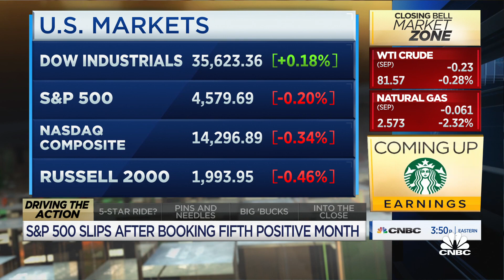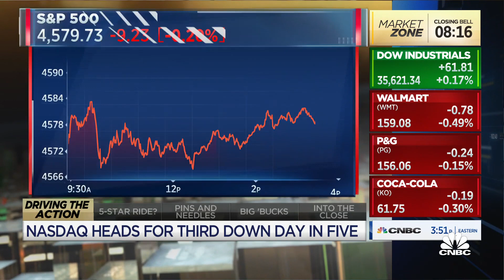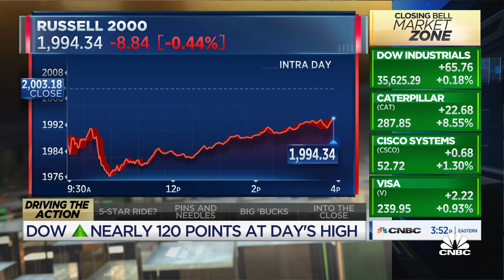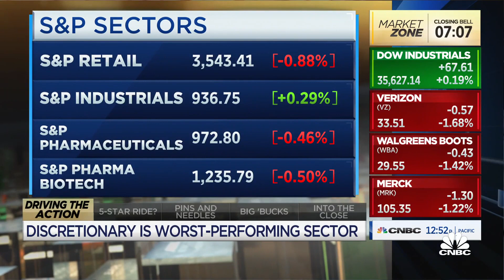Individual investor sentiment still 'flashing yellow,' says RBC's Lori Calvasina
Lori Calvasina, RBC Capital, joins 'Closing Bell' to discuss the trading day.